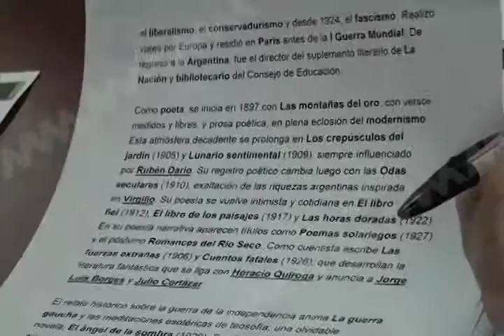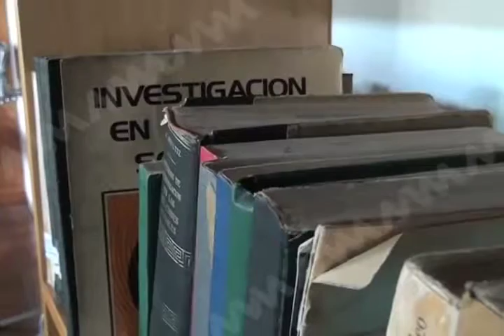LA BIBLIOTECA PUBLICA MARGARITA MASA DE JUAREZ OFRECE INVITACION AL TALLER DE LECTURA MVM TELEVISION